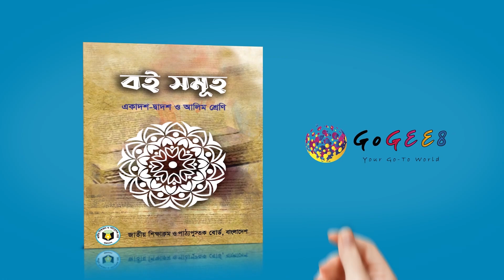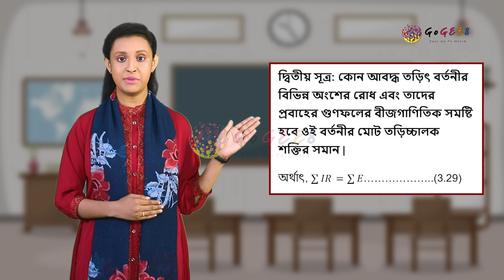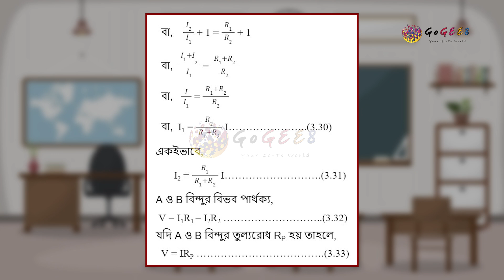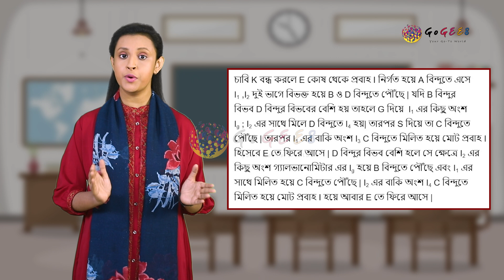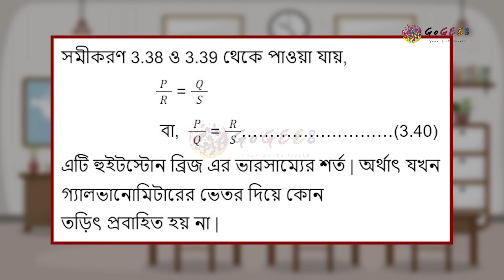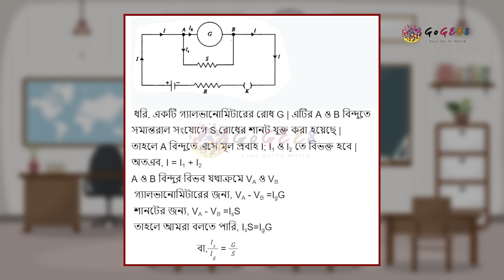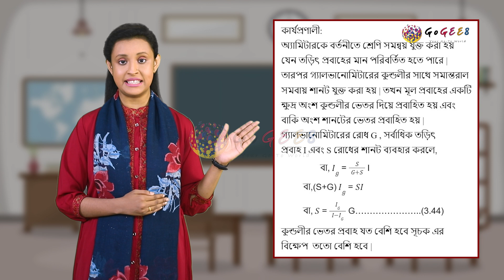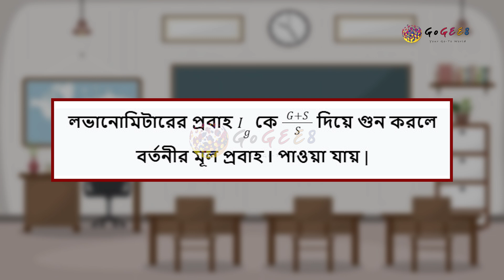একাদশ-দ্বাদশ শ্রেণী (এইচএসসি) - পদার্থবিজ্ঞান ২য় - ৩. চল তড়িৎ (এপিসোড ৩)। GoGEE8 স্কুলবাড়ি